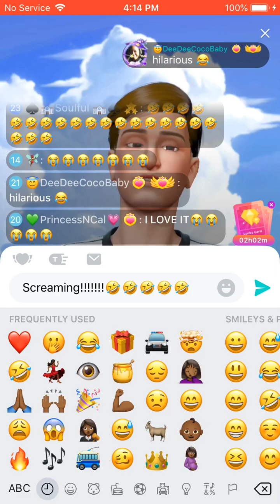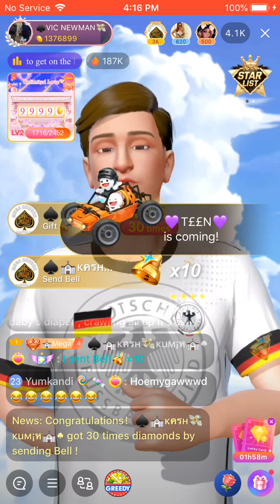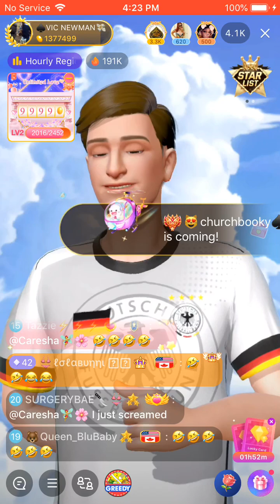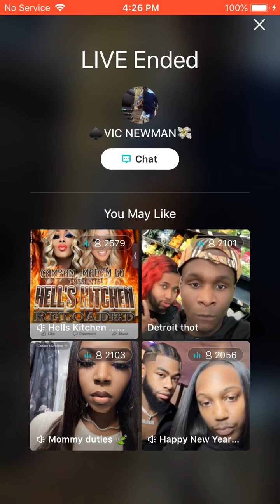ICYMI: The Re-enactment w/ Pastor P 😂👩🏾‍⚖️😂